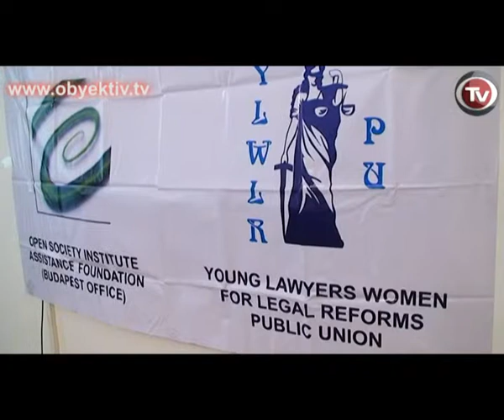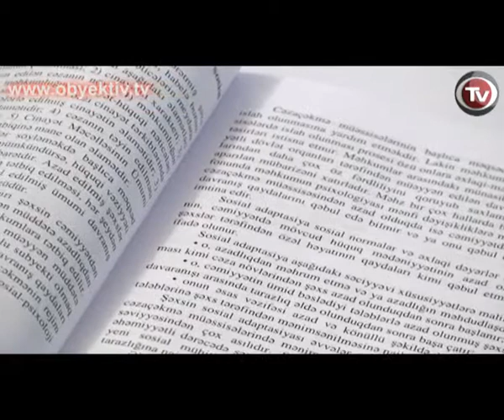SOCIAL REHABILITATION OF FORMER PRISONERS